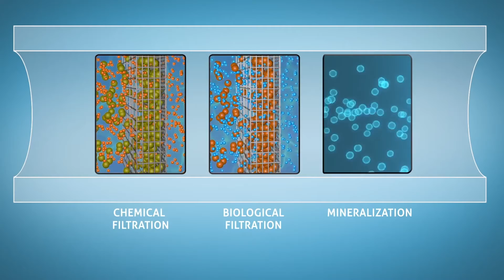How much drinking water can you pull from the air?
The production of drinking water from humidity in the air (AWG) is used to tackle the growing problem of depleting levels of clean and safe drinking water in the world.

Barak Ranon, President of Watergen Americas, gave a presentation about Watergen solutions. Watergen launched in Israel more than a decade ago with a unique technology that can generate drinking water anywhere, from the air, through a box!

Watergen took the stage at the Trilateral Agri-Food Innovation Symposium in St. Louis at the Donald Danforth Plant Science Center. A range of solutions for food security and climate-smart agriculture were discussed among global innovation leaders from Israel, United Arab Emirates and St. Louis, an AgriFood innovation hub in the U.S.
  Marking the second anniversary of the Abraham Accords, the Consul General of Israel, the UAE Embassy in Washington, D.C., and BioSTL co-organized the Trilateral AgriFood Innovation Symposium to build three-way ties between the AgriFood ecosystems.